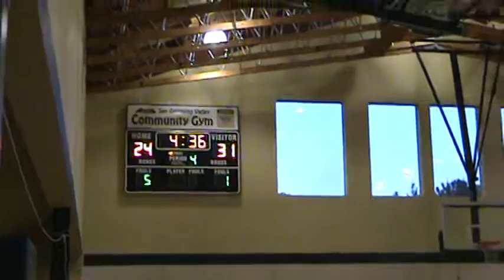st cecilia (10 of 13)